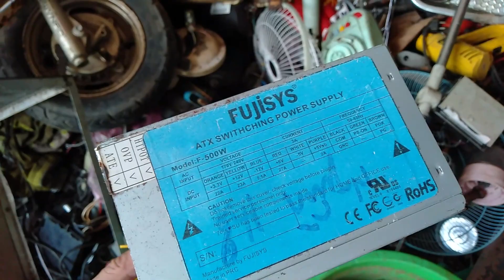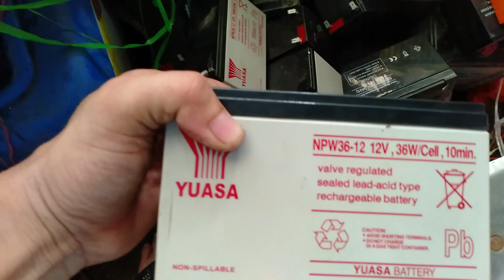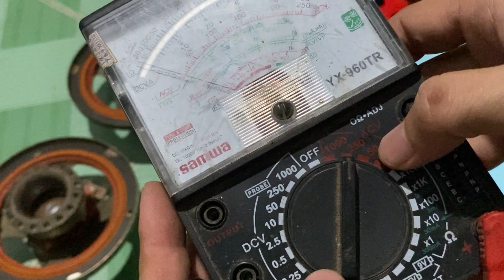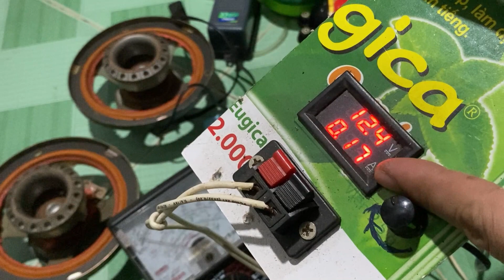Sưu tầm ve chai được một số đồ điện về chế cháo || Mạch tăng áp, loa toàn dãi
Hôm nay mình chia sẽ Buổi Sưu tầm ve chai được một số đồ điện về chế cháo.
Cảm ơn tất cả các bạn đã xem video của mình.

Mình chúc tất cả các bạn ngày mới luôn sức khỏe và thành công !!!